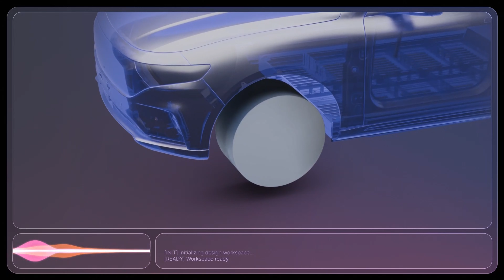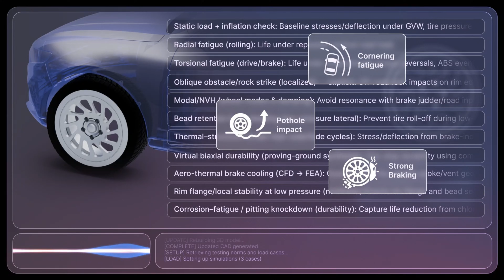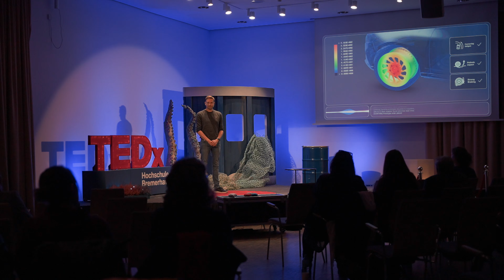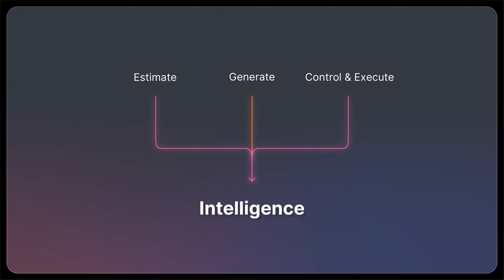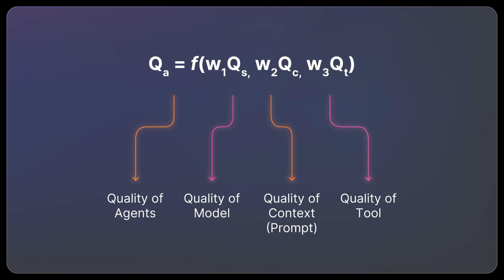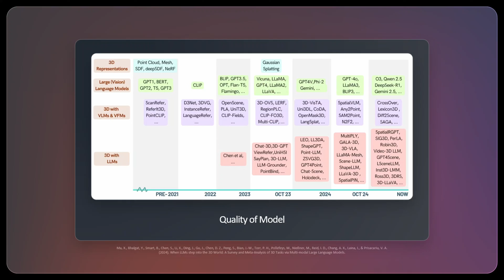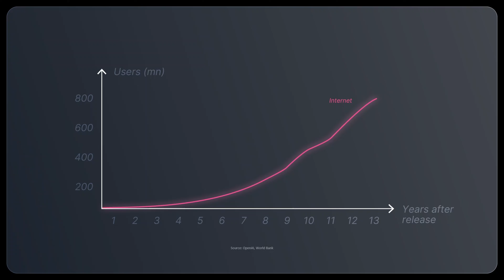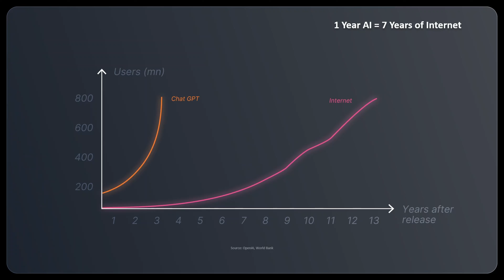The Moment You Can Clone Your Best Engineer | Daniel Siegel | TEDxHochschuleBremerhaven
In this talk, Daniel explores how AI agents are transforming mechanical engineering and product development, creating a new era where human creativity and intelligent systems work side by side.
Discover how digital co-workers are reshaping how we imagine, design, and build the world around
us. The only question that remains: how soon will this future become reality? Daniel Siegel is the co-founder and managing director of Synera, a company reimagining how engineers create by helping them to build digital co-workers that think and collaborate like humans. With more than twenty years of experience in software development and engineering, he has helped some of the world’s leading companies in automotive, aerospace, and consumer goods rethink how products are designed and built. Having studied across six countries, Daniel brings a global perspective to technology, creativity, and innovation. Holding a Master’s in Business & Engineering and a Nanodegree in Deep Learning, he combines technical expertise with entrepreneurial vision — driven by one mission: to empower every engineer to shape the future. This talk was given at a TEDx event using the TED conference format but independently organized by a local community.